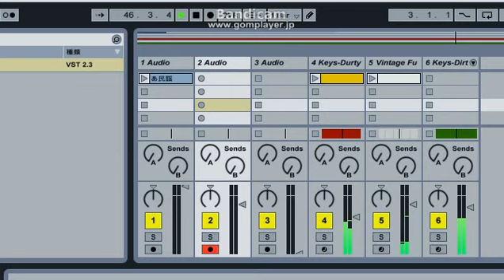空を飛ぶ鳥のように オリジナル デフォ子